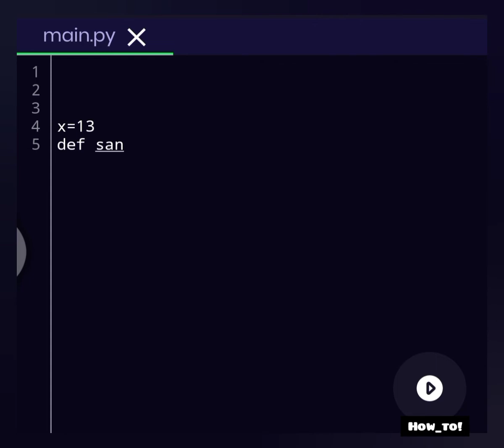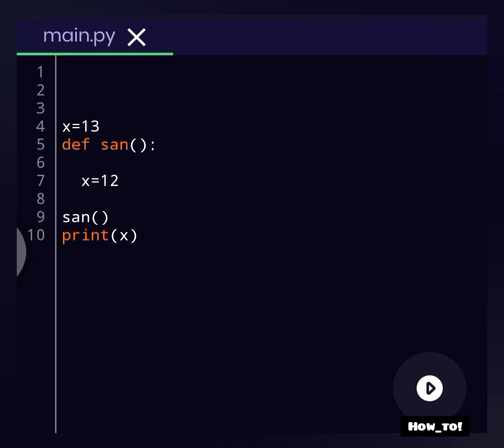Python job interview question 🔥